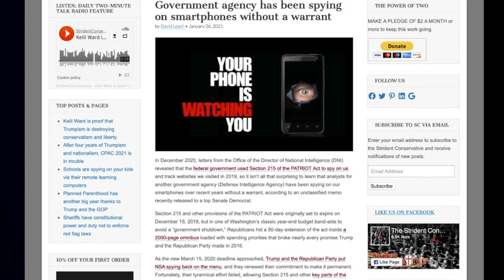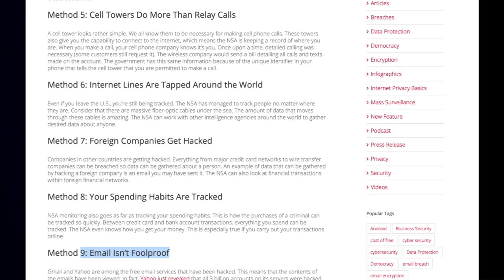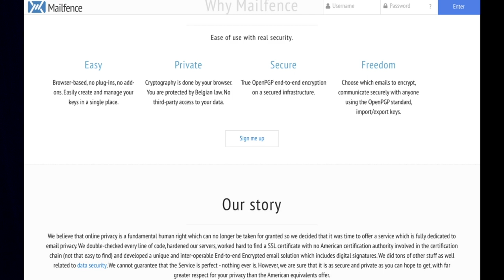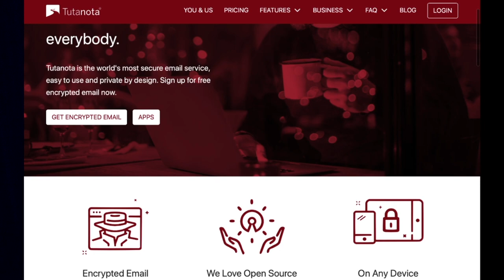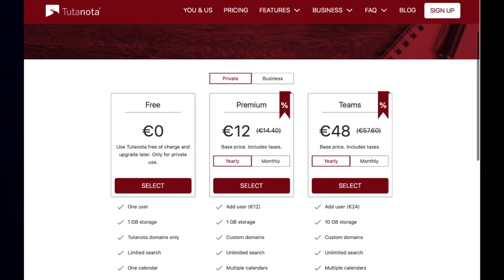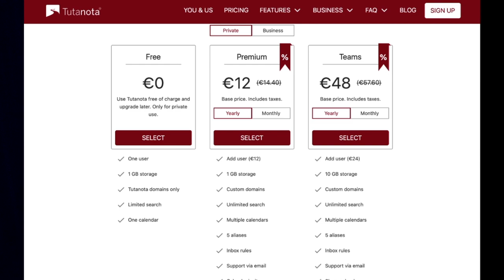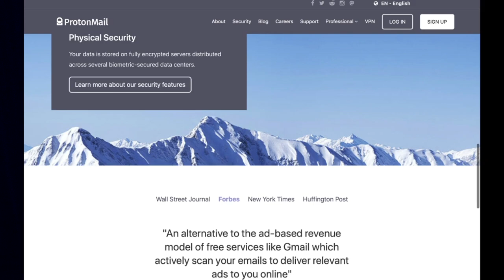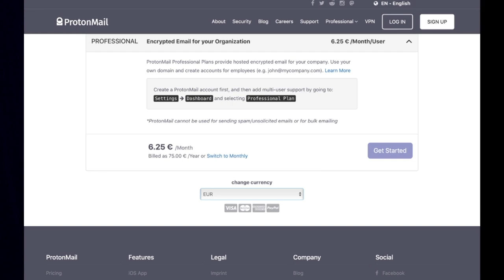Best Secure And Private Encrypted Email / How To Get For FREE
The Best Privacy Email For Secure And Encrypted Email. How To Get FREE Secure Email that works for you, not agains you and for marketing teams and governments. Whats the best Email for secure encrypted email that is open source? We will talk about that today on Privacy X Project.